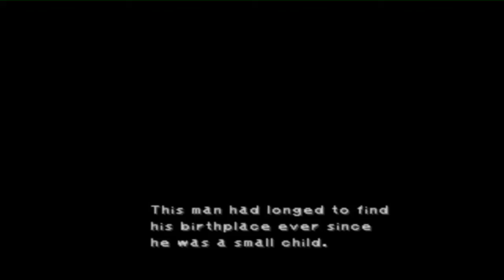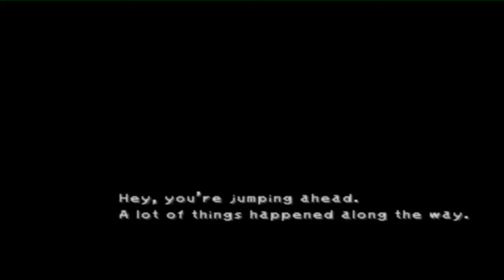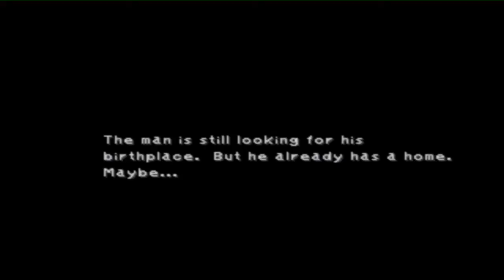Let's Play Final Fantasy IX Part 32 Towel Town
En een beetje een gevoelig verhaal...
Zeepie's verhaal?

Links:
Final Fantasy IX Melodies of Life - Cover Wilma